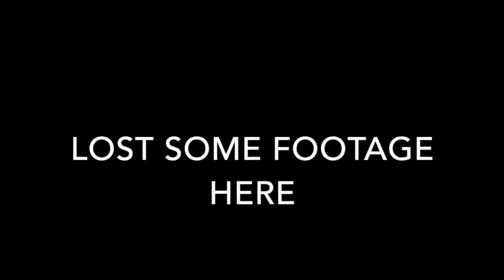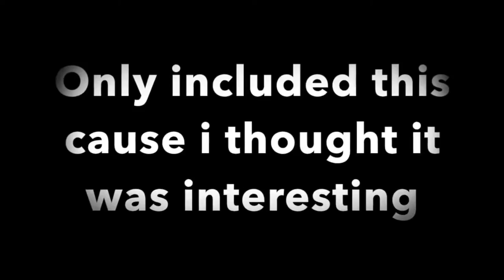*NEW* Cizzorz Deathrun 3.0 Levels Completed 1-15 World Record No Deaths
Your A Rebel If You Click This